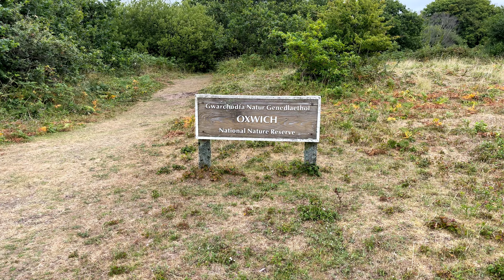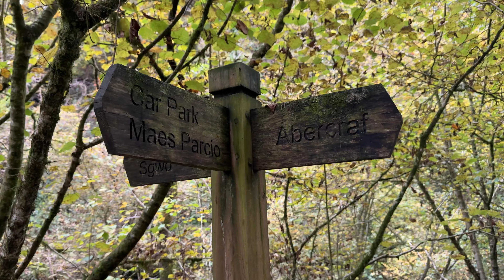YOU WON'T BELIEVE THIS - VANLIFE IN WALES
We leave our Scotland Vanlife road trip and head to try Wales Van Life to see how easy it is and what there is to explore. Find out if you can still vanlife UK in Wales or is it impossible? We use our Brit Stops membership to help us out with overnight parking as wild park-ups get harder to find. But that doesn't mean van life in Wales is impossible. Watch as we take you to two non-wild park-ups & overnight park in a pub car park at The Watermill head to the beach and stay in a hotel car park at Oxwich Bay. Then, to top it all off, we head to one of the best waterfalls in Wales, Henrhyd Falls. Where they filmed a scene from Batman's The Dark Knight Rises.

Let us know what you think of the new vlogging style in the comments.

Head to our website with travel guides, van life tips, and hacks...

Who are Trist and Kez
We’re Trist and Kez, a couple in their 40’s. We’ve sold everything for a life on the road. Come and join us as we show you our Van life UK Travel Series. We show the best spots for van camping, hiking and exploring, from the countryside to the coastline of our home island.

👫🐶 Our aim as (another) van life couple (and our dog and cat) is to document each UK road trip we take, sharing tips and tricks for van camping in the UK. In summary, we want everyone to be able to access the magic that Van Life UK opens to us all. Adventures in the great outdoors. We also appreciate that travelling in a van with a dog isn't always the easiest, therefore everywhere we share is 100% dog-friendly.

Chapters:
00:00 Intro
01:04 The Watermill Pub - Pub Stopover
01:30 Ogmore Castle
02:57 We hit the road
03:38 Arriving at Oxwich Bay
04:06 Oxwich Bay tour
06:11 Putting the campervan bed away
08:05 Henrhyd Waterfalls